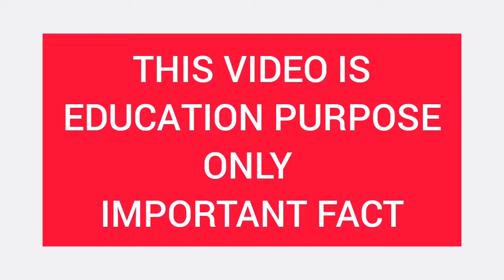|దయ్యం పాప అంటున్నారు😭అసలు నిజం ఇది|REAL FACT OF DEVIL BABY 2022|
IN THIS CHANNEL I EXPLAIN YOU ALL EDUCATION MYSTERIOUS AND VIRAL INFORMATIVE FACTS.WHICH HELPS YOU TO GET BRILLIANT KNOWLEDGE FROM US. PLEASESUBSCRIBEFORMOREVIDEOS WE FALLOW ALL OUR RESPECTED PLATFORM YOUTUBE COMMUNITY GUIDE LINES. : INSTAGRAM : AVALAIBLE SOON AFTER 1K SUBSCRIBERS Your queries Below Check it ✅ 👉telugu facts 👉interesting facts in telugu 👉facts in telugu 👉amazing facts in telugu 👉vr facts in telugu 👉unknown facts in telugu 👉unknown facts telugu 👉telugu interesting facts 👉Top 10 interesting facts in telugu 👉telugu unknown facts 👉Facts 👉interesting facts 👉100 facts in telugu 👉top 10 facts 👉telugu 👉amazing facts 👉bmc facts in telugu 👉facts in telugu new 👉15 facts in telugu 👉10 facts in telugu 👉top 10 facts in telugu 👉unknown facts 👉telugu dost PLEASE NOTE : Copyright Disclaimer under section 107 of the Copyright Act 1976, allowance is made for “fair use” for purposes such as criticism, comment, news reporting, teaching, scholarship, education and research. THANK YOU * IMRAANS FACTS DEN